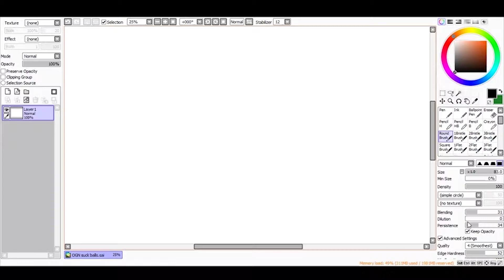Outlast 2 #5 - Mercury Drugs [PINOY LET'S PLAY]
Oniichan Gaming Network Plays Outlast 2

we are pussies..